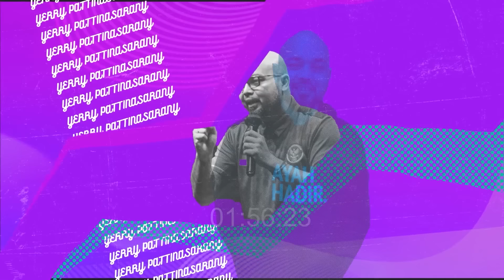KUPAS TUNTAS BUDDHA BERSAMA BANTHE DHIRRA YG SUKA KOTBAH DI GEREJA!? Safe Space Brian Siawarta Ep 23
DI EPISODE SEBELUMNYA KITA Membahas Tentang FENOMENA ISRAEL BERSAMA COKI PARDEDE DAN BANG OYAN
DI NEW EPISODE HARI INI BANTHE DHIRRA BRIAN SIAWARTA DAN YERRY PATTINASARANY MEMBAHAS TENTANG SISI LAIN AGAMA BUDDHA ?!
UNTUK KAMU YANG INGIN MENGETAHUI LEBIH LANJUT LANGSUNG AJA Selengkapnya hanya di safe space..